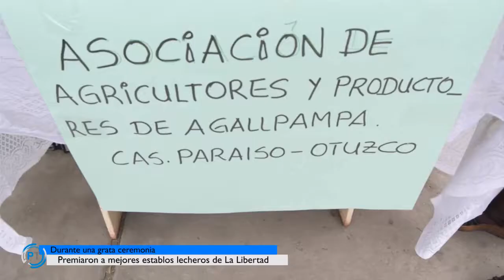Premiaron a mejores establos lecheros de la cuenca La Libertad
Con medalla y diploma de honor fueron premiados los mejores establos lecheros de la cuenca La Libertad, durante una ceremonia de premiación que realizó el Comité Regional de Productividad Lechera en coordinación con la Gerencia Regional de Agricultura de La Libertad (GRALL)